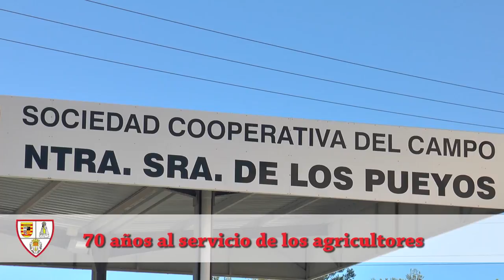Romería a Pueyos 2019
9 de septiembre y día grande para Alcañiz. Miles de vecinos suben en romería para honrar a la Patrona la Virgen de Pueyos. Una mañana esperada y emotiva donde se le han ofrecido flores y frutos en una misa baturra.